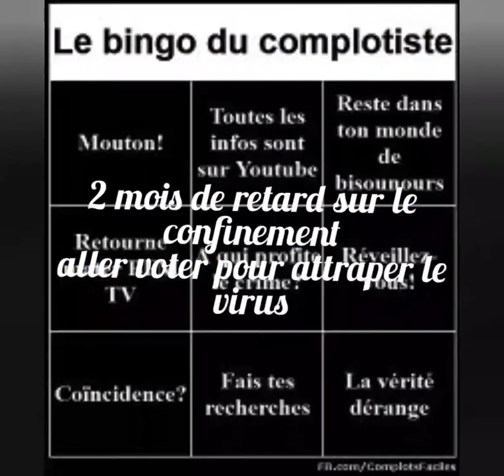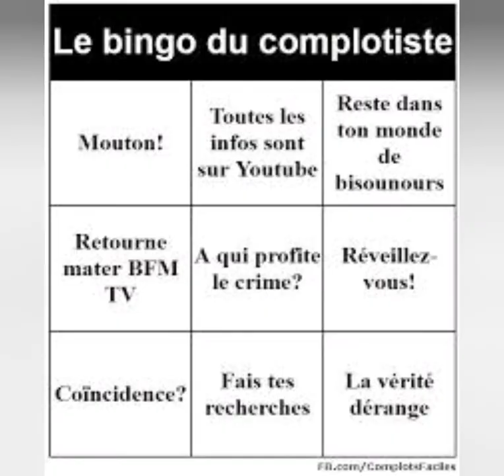Covid 19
Partager